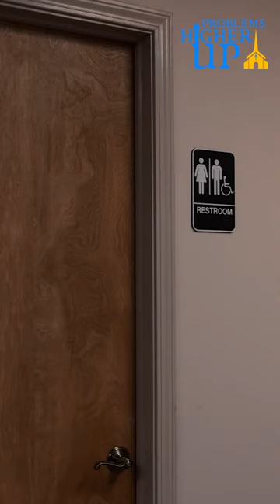Stan Wears Funny Clothes | Clip from Problems Higher Up S2:E5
➤ Stream Problems Higher Up:
AMAZON PRIME VIDEO